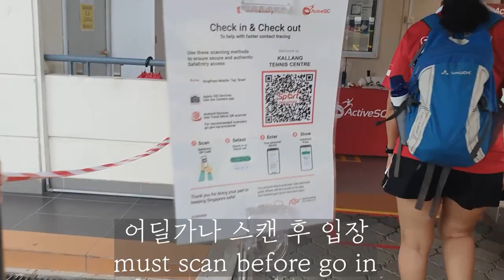테니스 대회 재개한 싱가폴 | 오픈부에 출전이지만 오픈부 실력은 아니라는 점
싱가폴도 다시 테니스 대회가 재개 되었습니다. 8월 30일에 참가했던 STA (싱가폴 테니스 협회) 오픈부 시합 1회전. 상대방은 만14살 이쁜 친구들이었습니다. 혹시 경기에 방해될까봐 조금만 찍었습니다. 참! 실력이 좋아서 오픈에 출전한게 아니고 아무나 출전 가능해요 ㅋ